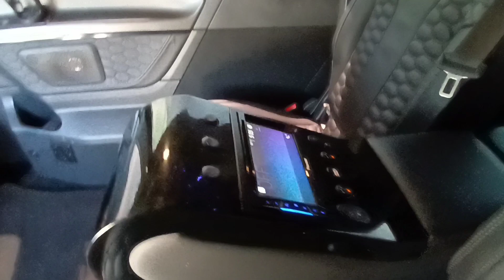Mercedes V250d AMG Line XLWB with custom rear interior inc starlight headlining 💫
Available for sale at Quirks Car Company